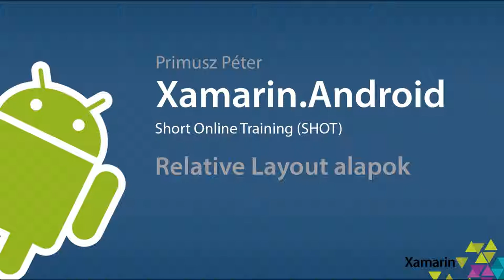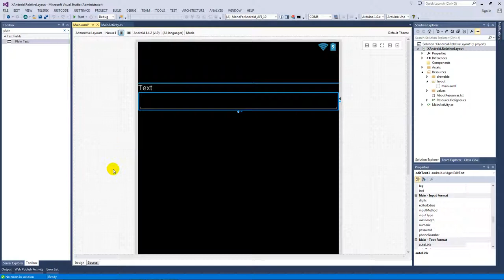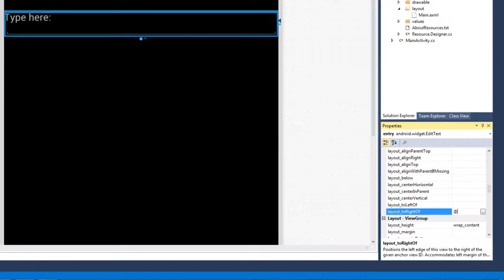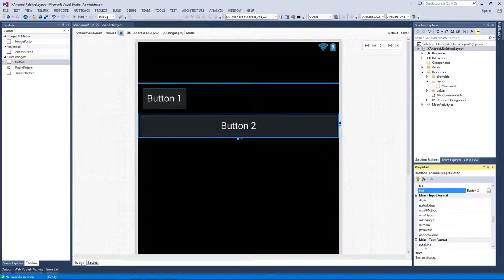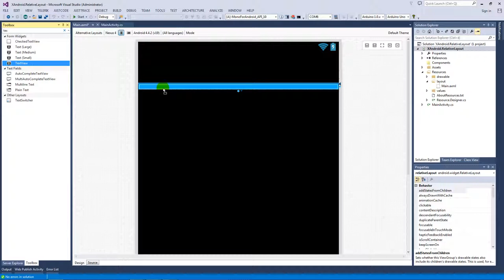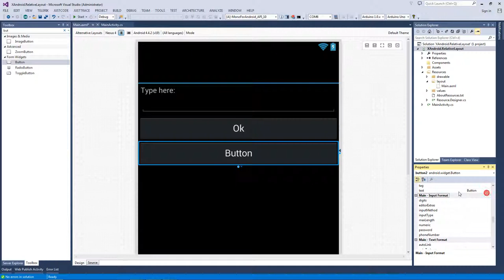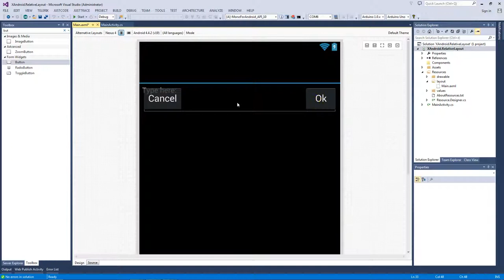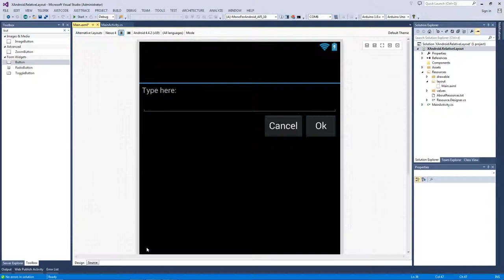Xamarin.Android SHOT - Relative Layout alapok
A videó a Relative Layout vezérlő koncepcióját és a legfontosabb alapismereteket mutatja be.